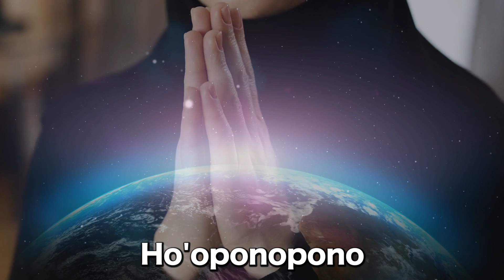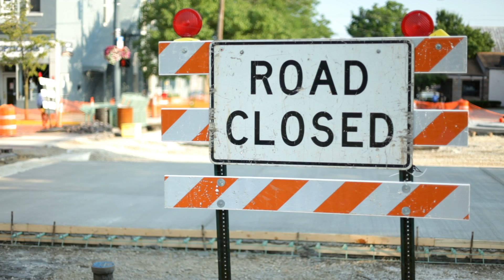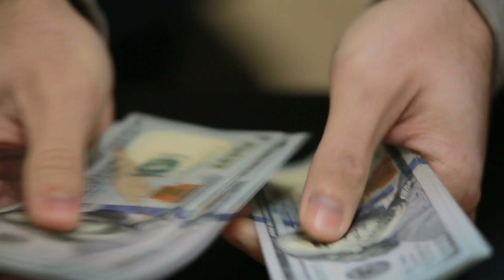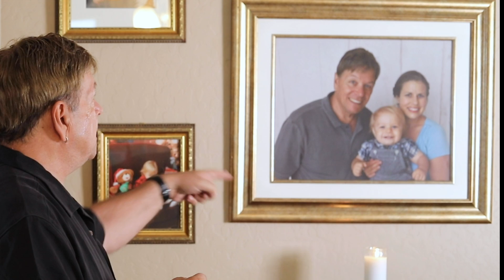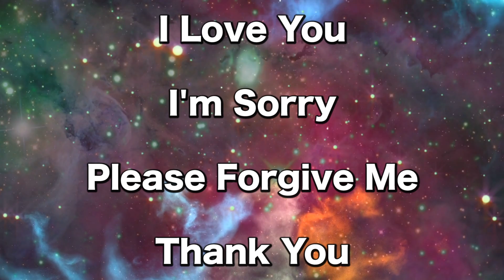Manifest Anything FAST & EASY Supernatural Prayer | Law of Attraction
- Prayer is more than giving a wish list to God. You have the power to manifest anything you want through this simple prayer because it clears away negativity and resistance. Prayer is a way to align your energy and create a path of manifestation in the Universe. Robert Zink will reveal the most supernatural prayer methods for clearing away your own negative energy and begin manifesting whatever you want. This secret Hawaiian prayer popularized by Joe Vitale, was introduced to the modern world by Dr. Hew Len and Mornah Simeona. If you are not familiar with using tactical tools with prayer you will not want to miss this unique clearing technique that you will not find anywhere else. Using tools with this special prayer has the potential to change every aspect of your life. Simple tools such as candles and a picture of yourself take this powerful prayer and give it SUPERNATURAL POWER. This is one video you will not want to miss.  This is an absolute life-changer, especially if you have had difficulty manifesting your dreams and goals.

Zero Limits: The Secret Hawaiian System for Wealth, Health, Peace, and More

At Zero: The Final Secret to "Zero Limits" The Quest for Miracles Through Ho'oponopno

The Book of Ho'oponopono: The Hawaiian Practice of Forgiveness and Healing

Ho'oponopono: The Hawaiian Forgiveness Ritual as the Key to Your Life's Fulfillment